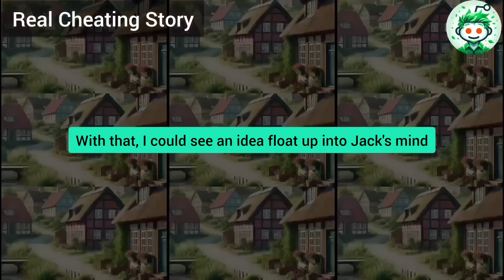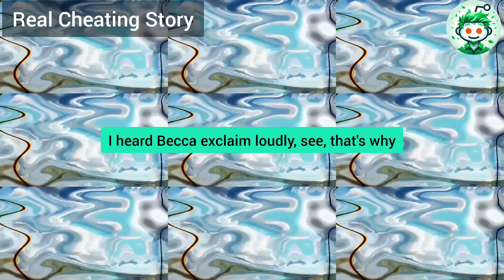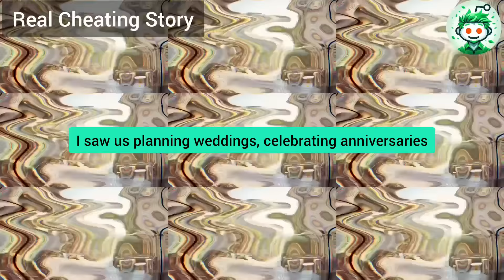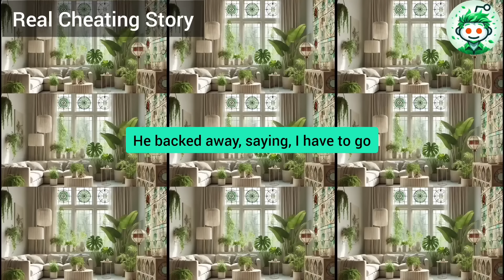I Was Stunned When I Overheard My Cheating Wife Tell Her AP "Yes, You're A Fantastic Lover And being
I was stunned when I overheard my cheating wife tell her affair partner, "Yes, you're a fantastic lover and being intimate with you is incredible, but my husband isn't that bad in bed and soon he'll become the CEO of the bank, and I intend to be there to share that with him." But I was already prepared, I smirked and thought: "Just wait, you bastards, tomorrow you're in for a real hell..."